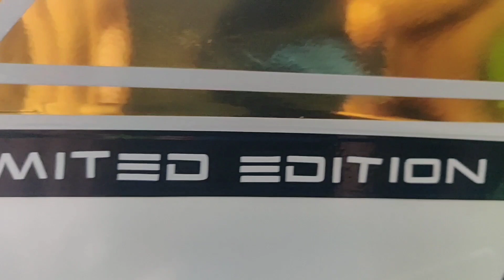Ennatu Modification Matum 20000 va 😱 | 20000 ku ModificationWorthta| Illaya ?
Don't forget to Click Bell 🔔 Icon To All 😁